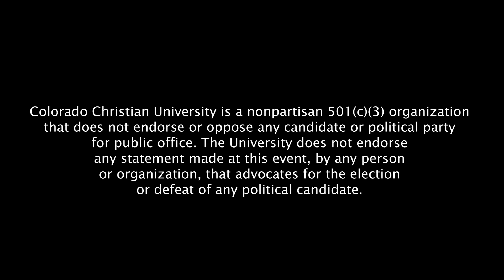Michael Donnelly - Western Conservative Summit 2023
Michael Donnelly, Vice President of yes. every kid. foundation., spoke at the 2023 Western Conservative Summit on Friday, June 9, 2023, at the Bellco Theatre in Denver, Colorado.

Centennial Institute at Colorado Christian University works to enhance public understanding of the most important issues relating to faith, family, and freedom. As part of this endeavor, the Institute focuses its efforts on conducting research, analyzing public policy options and sponsoring seminars, conferences, and other activities that involve students, faculty, staff and outside experts. Each summer, it is the host of the nation’s largest annual conservative gathering west of the Mississippi, the Western Conservative Summit.

The Centennial Institute and Western Conservative Summit are only possible through the generous support of fellow patriots.

The Centennial Institute at Colorado Christian University is a nonpartisan 501(c)(3) organization that does not endorse or oppose any candidate or political party for public office.